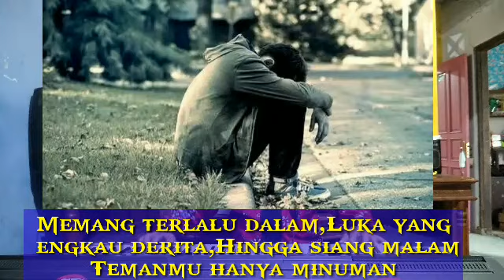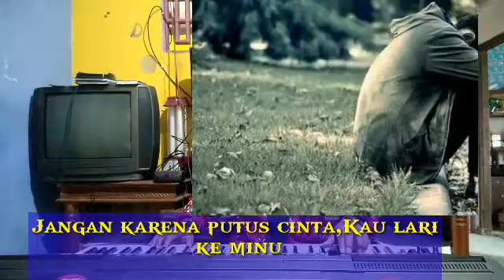SEBOTOL MINUMAN, KARAOKE,Tri Hartono,LANANG BANDARA MUSIK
lagu Sebotol Minuman ciptaan Leo Waldy ini diaransemen kembali oleh trihartono RT 1 RW 1 kelurahan kebokura kecamatan Sumpiuh dengan tujuan untuk melestarikan musik dangdut Indonesia